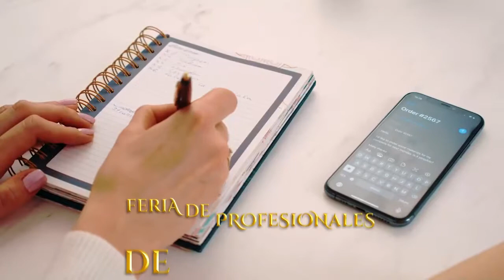Spot SanRemo Music Awards 2022